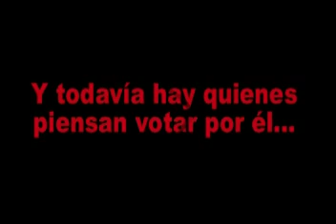¿Qué nos pasa Puerto Rico? 3 de 3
Pesquisa Federal contra Anibal Acevedo Vilá